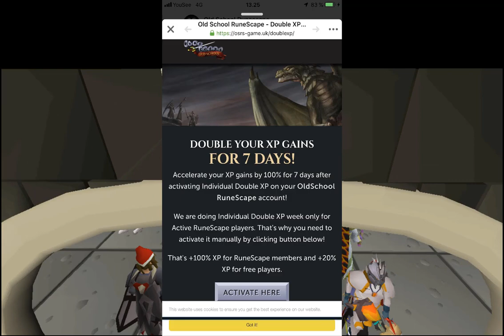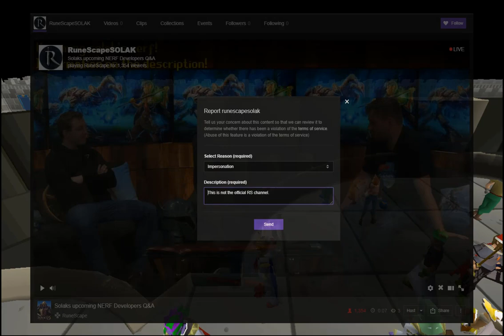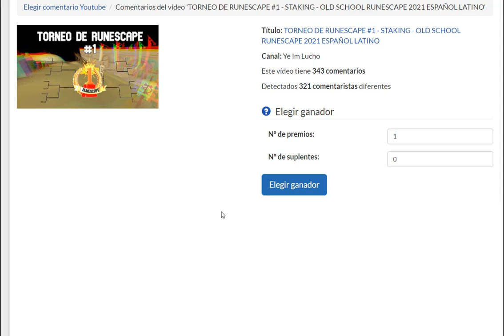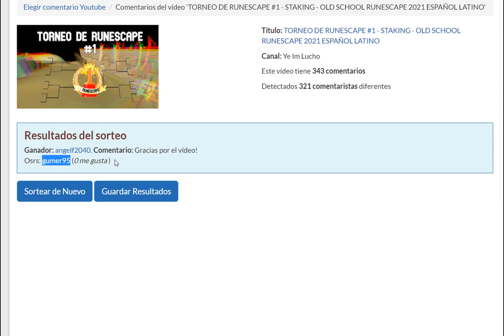CUIDADO QUE TE ROBEN - SCAMS OLD SCHOOL RUNESCAPE 2021 - TODO LO QUE TENES QUE SABER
DEJAR RSN ACA ABAJO EN LA CAJA DE COMENTARIOS PARA EL SORTE DE LA BOND EL PROXIMO VIERNES/SABADO/DOMINGO - PASADA ESA FECHA DEJAR RSN EN EL VIDEO CORRESPONDIENTE , SUERTE A TODOS !

💬Clan Chat💬: LATAM CREW - PvM (CON RANK UNA VEZ QUE ENTRES A LC ACADEMY)
💬Clan Chat💬: LC ACADEMY - Nuevos / ayuda / ingresantes al mundo de runescape old school (NO PEDIR REGALADO SIMULTANEAMENTE, NO HABLAR SOBRE POLITICA NI REAL WORLD TRADE ; TRATO DE VENTA EN VIDA REAL QUE ES MOTIVO DE KICK)
SORTEO DE LA BOND AL FINAL DEL VIDEO
Autentifica tu cuenta
- Descargate el google Authenticator en tu celular
- Click en "Enable Authenticator"
- Seguis los pasos y escaneas el codigo QR con tu celular
- Disfruta libre de hacks el juego

Consejos
- Saca una foto a tu codigo QR por las dudas, nunca se sabe
- Si no te funciona , revisa tener exactamente el mismo horario en tu celular que en tu computadora

Gracias, y transmiti este mensaje a tus colegas!